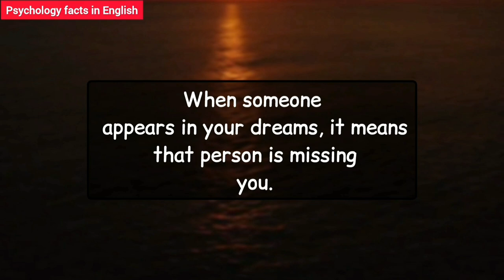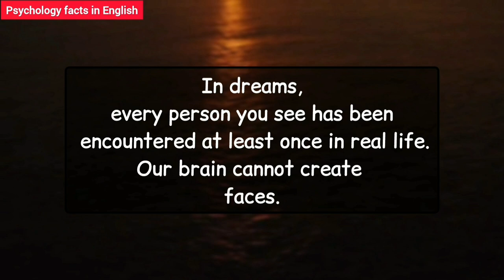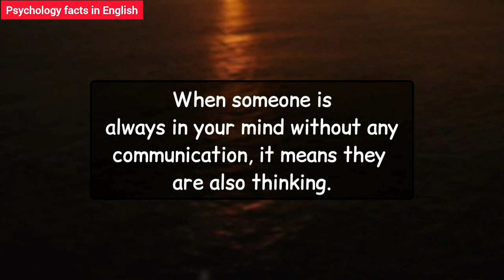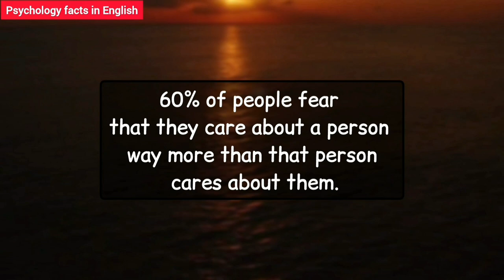Psychological facts about human behaviour | attraction human behavior psychology facts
psychology facts about human behaviour in hindi
psychology facts about human behaviour in telugu
psychology facts about human behaviour that blow your mind
psychology facts about human behavior in kannada
psychological facts about human behaviour malayalam
psychological facts about human behaviour in tamil
psychological facts about human behaviour in english
psychology facts about human behavior
psychology facts about human behavior in bengali
human behavior facts
human behaviour facts
human behavior psychology facts in hindi
human behaviour facts in hindi
attraction human behavior psychology facts

to get upcoming videos.

psychological facts
psychology facts
amazing psychological facts about human behavior
human psychology

psychological facts
psychology facts
human psychology
Psychology quotes
Inspirational Quotes
Motivational quotes